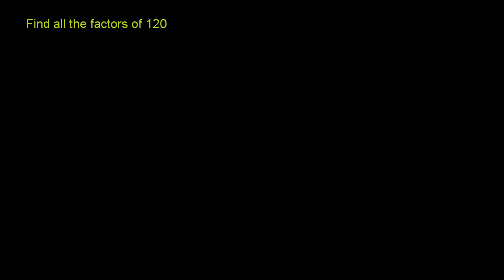Trovare i Fattori di un Numero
Finding Factors of a Number